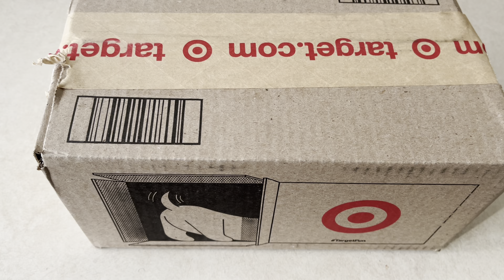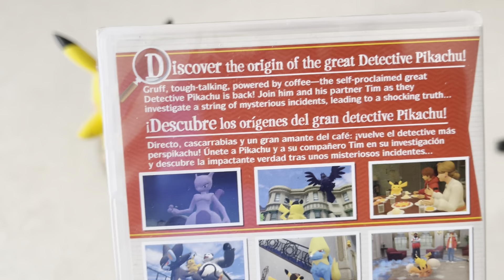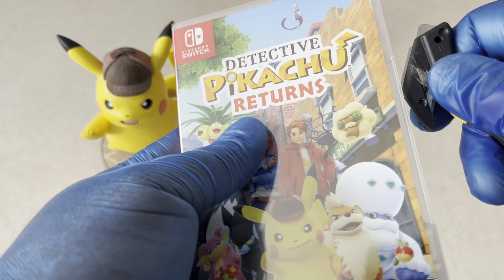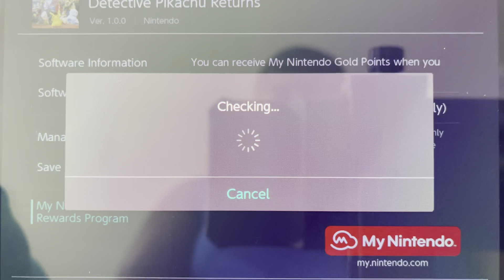Unboxing Detective Pikachu Returns - Nintendo Switch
Solve mysteries with a tough-talking, coffee-loving Pikachu and his human partner, Tim Goodman
Uncover the mystery of Tim’s missing father, Pokémon related incidents, and a stolen jewel
Search for clues, investigate scenes, and use your case notebook to make deductions
Talk directly with Pokémon to gain information and get to know their distinct personalities
Use some Pokémon’s special skills, like Growlithe’s sharp sense of smell, to uncover clues
Explore Ryme City, a place where humans and Pokémon live in harmony
Description
Solve mysteries with the personality-packed Detective Pikachu!

Unravel a series of mysteries across Ryme City with a tough-talking, coffee-loving Pikachu and his human partner, Tim Goodman. When a jewel theft occurs, the case sets this great detective duo down a path filled with mystery. Why did Tim’s father, Harry, go missing? What is causing the Pokémon-related incidents around Ryme City? Answer these questions and more by searching for clues, investigating scenes, and using your case notebook to make deductions.

Talk with Pokémon directly and use their abilities to uncover clues.

The gruff Detective Pikachu can talk directly with Pokémon. Learn more about the case and Ryme City as you chat up the local Pokémon. You’ll see a different side of Pokémon as you discover their distinct personalities. Some of these Pokémon use their special skills to assist your investigations. Take a ride on Growlithe to track scents using its sharp sense of smell!

Investigate Ryme City, where Pokémon and people live side by side.

Search for clues in Ryme City, where Pokémon and humans live and work side by side. With the help of the city’s Pokémon and people, Tim and his talkative Pikachu partner solve multiple cases. Investigate and deduce as the detective duo, both together and individually, on a search for the truth in this cinematic adventure game.